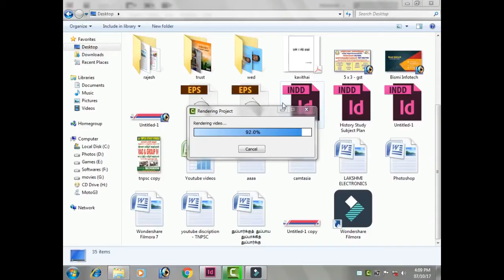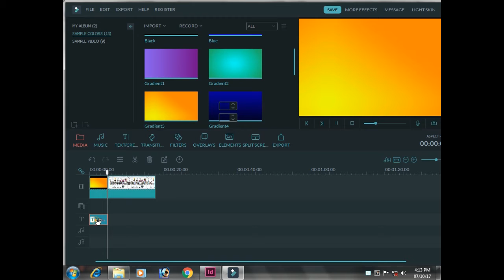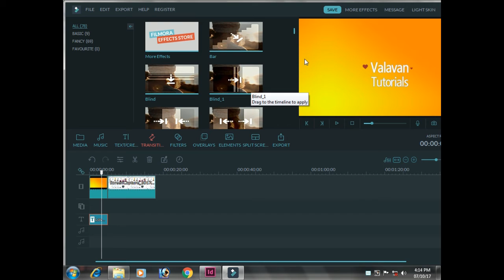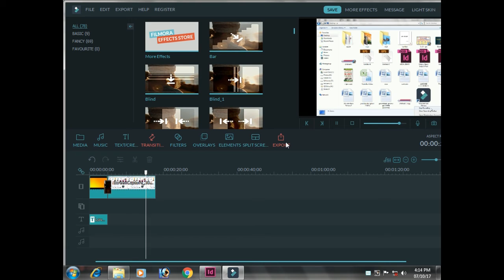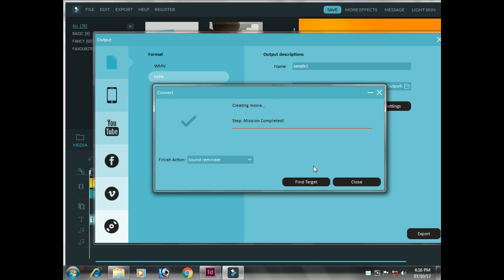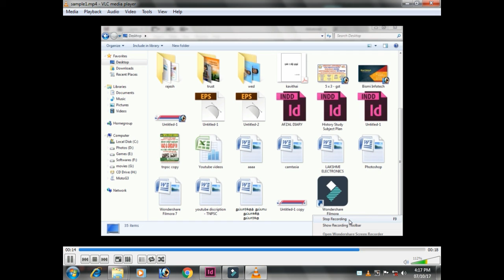Filmora Video editing basic level in tamil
valavantutorials, 03 Filmora Video editing basic level in tamil

Wondershare Filmora tutorials in Tamil
வீடியோ எடிட்டிங் செய்யும் அனைவருக்கும் உபயோகமான ஒன்றாக இது திகழ்கிறது. இந்த வீடியோ பதிவில் நாம் இவற்றை எவ்வாறு பயன்படுத்துவது என்பதை முழுமையாக பார்க்க இருக்கிறோம்…
தொடர்ந்து பிளேலிஸ்டில் உள்ள வீடியோக்களைப் பார்த்து நீங்களும் சிறப்பாக வீடியோ எடிட்டிங் செய்யுங்கள்…

DTP கற்கும் அனைவருக்கும் எங்களது வாழ்த்துகள்…
தாய்மொழியில் கனிணியைக் கற்பது என்பது நமக்கு பல நன்மைகளை உண்டாக்கும். அவ்வகையில் Photoshop 7.0, Page Maker 7.0. Corel Draw X3, X5, X6, In Design CS6, M.S. Office 2007, Typing Master Pro, Wondershare Filmora, debut video capture, blogger, wordpress என்று பல மென்பொருள் குறித்து தொடர்ந்து பயிற்சி அளித்து வருகிறோம்…
மேலும் நமது  வீடியோக்களில் வெளிவரும் படங்களை PSD பைல்களை விற்பனைக்கும் பதிவேற்றம் செய்துள்ளோம்..
தமிழ் எழுத்துருக்களையும் விற்பனை செய்கிறோம்… விருப்பமுள்ளவர்களும், தேவையுள்ளவர்களும் நமது வலைதளத்தில் சென்று வாங்கிக்கொள்ளலாம்…
சமூக வலைதளங்களிலும் எங்களைப் பின்தொடரலாம்.